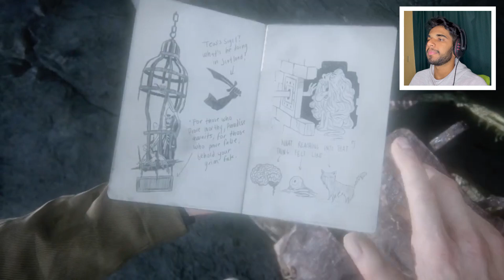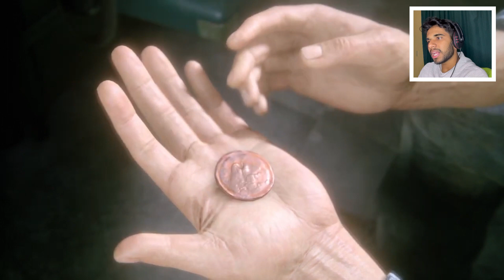TOTAL CHAOS!!! - Uncharted 4 - Part 7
This was like a action movie